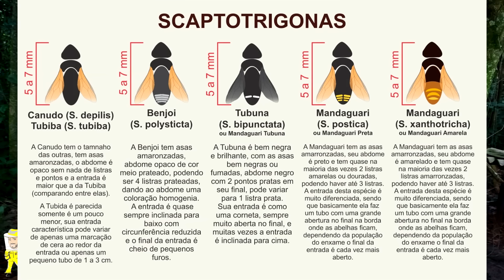TRANSFERÊNCIA DE SCAPTOTRIGONA-CANUDO, AS DEFENSIVAS. | CRIANDO ABELHAS!